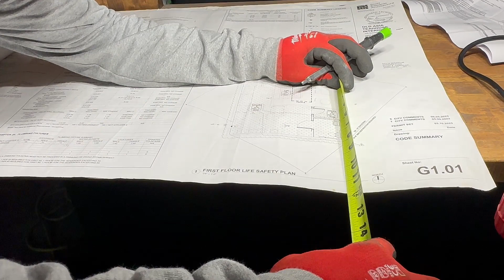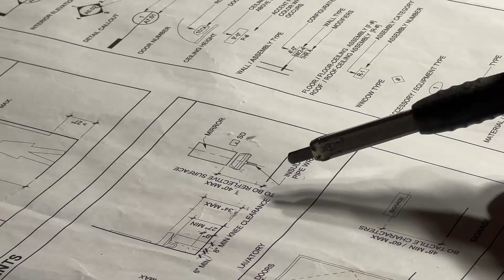Cómo Completar los Proyectos Para Pasar la Inspección Final Para Baños ADA, Incluidos Servicios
🧰Mis Mejores Productos Recomendados En Este Video🧰
1. Escuadra
2. Cinta de Medir
3. Escalera
4. Martillo
5. Bolsa de Herramienta
6. Nivel
7. Kit Basico de Herramientas Manuales
8. Sledgehammer
9. Rubber Hammer
10. Dewalt 20V Cordless Drill Set
11. Dewalt Oscillating Multi-Tool
12. Dewalt Reciprocating Saw
13. Dewalt Skill Saw
14. Dewalt Angle Grinder
15. Dewalt Finish Nailer

🎥Equipo de Grabación Que Usamos y Recomendamos🎥:
1. iPhone 12 Pro Max
2. Video Tripod
3. Tripod Phone Mount
4. Smartphone Gimbal Stabilizer
5. RODE Wireless Go II
6. Shure MV88 Portable iOS Mic
7. Ring Clamp Adapter for DJI OM4
8. Extension Rod for Gimbal
9. Portable Charger Power Bank
10. Laptop Backpack Anti-Theft

🏢Visita Nuestra Tienda En Amazon Para Mas Productos👇🏽

Capitulos:
0:00 - Intro

Hacemos remodelacion, construccion y reparacion de casas en Portland Oregon y Vancouver, Washington.

El Equipo de Frank's Handyman Service alegremente va asistirte con cualquier projecto que tengas en mente como: Loseta, Piso, Baseboard, Trim, Pintura Interior, Pintura Exterior, Instalar Puertas, Handyman Repair, Instalar Toilet, Instalar Ventilador de Techo, Reparacion de Decks, Pintar Decks, Poner Escalones de madera, Sellar Decks, Sellar Fence, Construir Storage, Electricidad, Plomeria, Shower Remodel, Landscaping, Mantenimiento, Roofing, Drywall Repair, y mucho mas...

Frank's Handyman Service, Tu Mejor Experiencia
Nuestros Servicios:
Loseta, Piso, Baseboard, Trim, Pintura Interior, Pintura Exterior, Instalar Puertas, Handyman Repair, Instalar Toilet, Instalar Ventilador de Techo, Reparacion de Decks, Pintar Decks, Poner Escalones de madera, Sellar Decks, Sellar Fence, Construir Storage, Electricidad, Plomeria, Shower Remodel, Landscaping, Mantenimiento, Roofing, Drywall Repair, y mucho mas...

Clausula de Seguridad:
Debido a factores fuera del control de Frank El Handyman - Hazlo Tu Mismo, no puedo garantizar el uso indebido o modificaciones no autorizadas de esta información. Frank El Handyman - Hazlo Tu Mismo no asume ninguna responsabilidad por daños a la propiedad o lesiones incurridas como resultado de la información contenida en este video. Utilice esta información bajo su propio riesgo. Frank El Handyman - Hazlo Tu Mismo recomienda que uses prácticas seguras al trabajar con máquinas o con herramientas que se ven o implican en este video. Debido a factores fuera del control de Frank El Handyman - Hazlo Tu Mismo, ninguna información contenida en este video creará ninguna garantía expresa o implícita o garantía de ningún resultado en particular. Cualquier lesión, daño o pérdida que pueda resultar del uso inadecuado de estas herramientas, equipos o de la información contenida en este video es responsabilidad exclusiva del usuario y no de Frank El Handyman - Hazlo Tu Mismo.